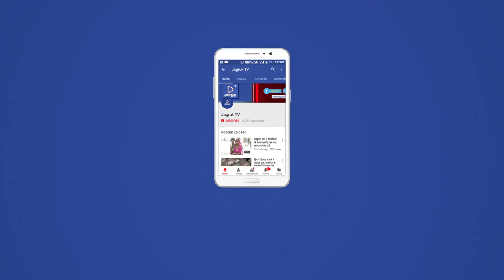JAGRUK TV : जोधपुर : कांग्रेस में परिवारवाद पर बरसे पीपी चौधरी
जोधपुर। केन्द्रीय विधि राज्य मंत्री पीपी चौधरी ने कहा कि कांग्रेस में परिवार एवं वंशवाद की परंपरा है जिसके चलते आंतरिक लोकतंत्र नहीं है जबकि भाजपा में अगला राष्ट्रीय अध्यक्ष कौन बनेगा उसका चुनाव कार्यकर्ता करते है। जैसा कि राजनाथसिंह और अमित शाह के चुनाव के दौरान हुआ। चौधरी यहां सोमवार को जोधपुर प्रवास के दौरान पत्रकारों से रूबरू थे।